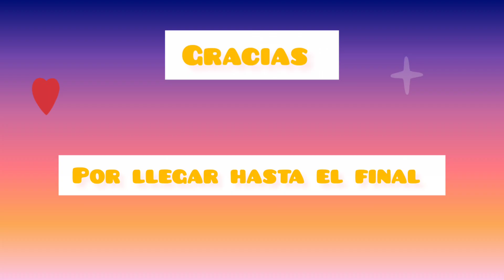COMO FÁBRICAMOS NUESTRO COMEDOR! y sobre todo ECONÓMICO ✨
hola amigos gracias por darle click a este video hoy le traigo una idea económica de como hacer tu comedor minimalista espero y le guste,✨